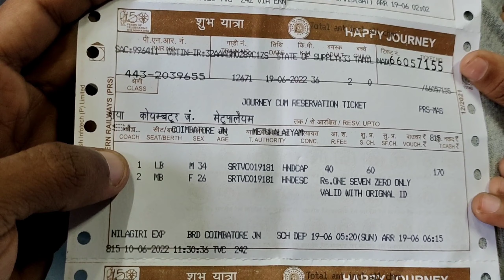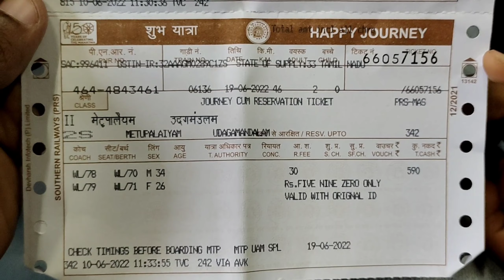Nilgiri Express ഒരു Sleeper ക്ലാസ്സ് യാത്ര / One Day in Ooty/ TTDC